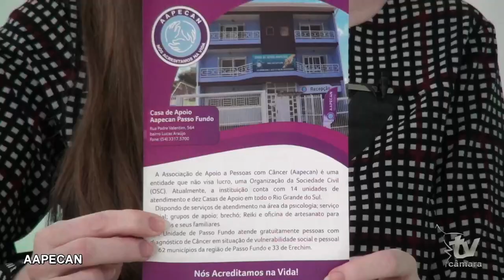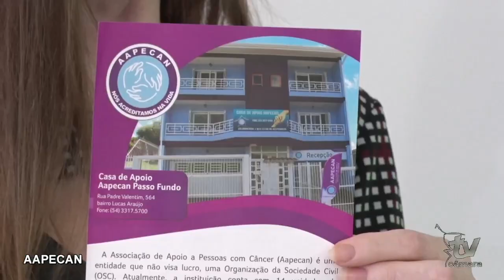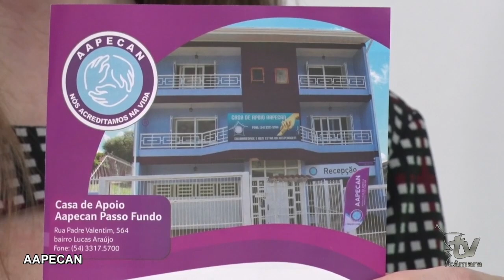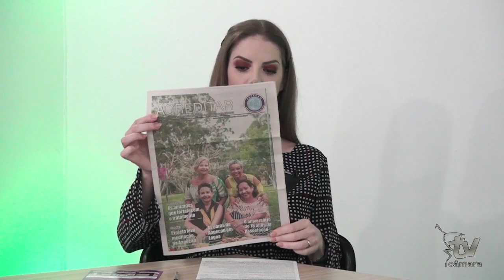EDUCAÇÃO E CIDADANIA - AAPECAN